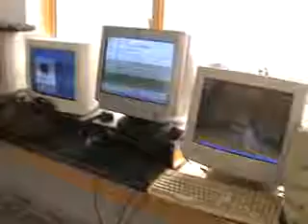TMC | TMS | Mitha Tiwana | UOS Committee | November 09 | 2010 | Dr. Rafi Mujahid | 16 of 24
Dearest viewer! This video contains:
 (1)